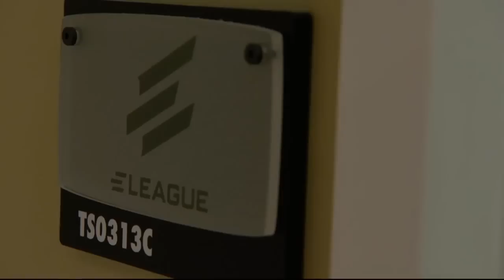EnVyUs vs Misfits - GRAND FINALS - Map 4 - Lijiang Tower (Overwatch Open)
EnVyUs vs Misfits - GRAND FINALS - Map 1 - King's Row (Overwatch Open)

EnVyUs Lineup:

Ronnie "Talespin" DuPree
Timo "Taimou" Kettunen
Dennis "INTERNETHULK" Hawelka
Sebastian "chipshajen" Widlund
Jonathan "HarryHook" Tejedor Rua
Christian "cocco" Jonsson

Misfits Lineup:

Nicholas "skipjack" Rosada
Andreas "Nevix" Karlsson
Sebastian "Zebbosai" Olsson
Jonathan "Kryw" Nobre
Terence "SoOn" Tarlier
Mikaël "Hidan" Da Silva

The Overwatch Open comprises of online phases for European and North American teams ran and broadcast by FACEIT, as well as Regional and Grand Finals, which will take place at Turner Studios’ E-LEAGUE arena in Atlanta. The Grand Final will be presented live both on TBS and all stages via Twitch.

Participants

ANOX
FaZe Clan
REUNITED
Luminosity Gaming
Misfits
Rogue
Ninjas in Pyjamas
Team Dignitas
Cloud9
Fnatic
NRG eSports
Team EnvyUs
Splyce
Immortals
Team Liquid
Method

Prize
Competitors in the Overwatch Open will be vying for their share of a USD 300,000 prize pool, making it the largest Overwatch competition to date.

Broadcast talent

Reporter: Malik (Malik Forte)
Analysts: Seltzer (Rachel Quirico), HuK (Chris Loranger), ZP (Andrew Rush)

Commentators: Goldenboy (Alex Mendez), Mr. X (Matt Morello), Anders (Anders Blume), Semmler (Auguste Massonnat)

For more information on the Overwatch Open, including information on teams and the tournament’s full schedule,